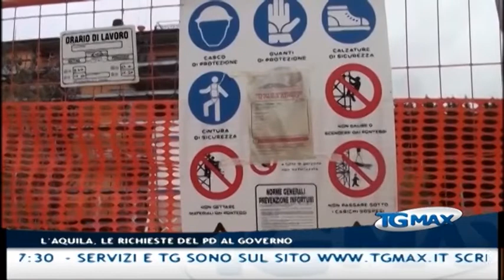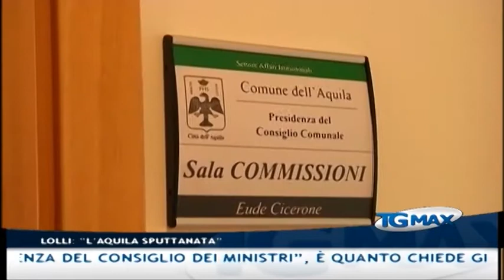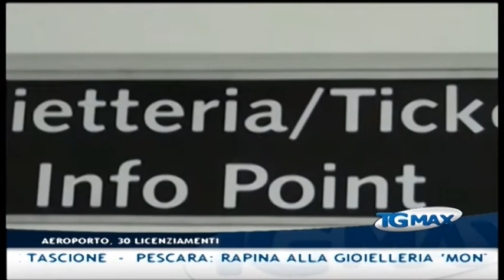Tgmax 15 gennaio 2014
Lanciano, Tgmax 15 gennaio 2014. Conduce Leda D'Alonzo.
- Tribunali minori: la Corte costituzionale ha dichiarato inammissibile la richiesta presentata da alcuni consigli regionali di referendum abrogativo della riforma della geografia giudiziaria. Il Comitato nazionale annuncia ricorso alla Corte di giustizia europea: "è stato cancellato di fatto l'articolo 75 della Costituzione"
- Tribunali minori: a Vasto assemblea affollata a Palazzo di Giustizia, il presidente dell'Ordine forense Nicola Artese ha parlato di nuova mobilitazione per scongiurare la soppressione del tribunale locale assieme ai colleghi di Lanciano
- Tribunali minori: sen. Stefania Pezzopane (Pd) ha presentato un emendamento al decreto Milleproroghe per ottenere una proroga di dieci anni per derogare la riforma delle circoscrizioni giudiziarie nelle province abruzzesi, che interessa i tribunali di Avezzano, Sulmona, Lanciano e Vasto, ed evitarne la soppressione
- L'Aquila: il Partito democratico difende la città e il sindaco Massimo Cialente e chiama a raccolta la cittadinanza, venerdì manifestazione al Parco del castello
- L'Aquila: "La questione ricostruzione sia presa in carico dalla presidenza del Consiglio dei Ministri", è quanto chiede Giovanni Lolli, ex parlamentare Pd. "L'Aquila è stata sputtanata in un modo inaudito a livello nazionale"
- L'Aquila: 30 licenziamenti all'aeroporto di Preturo
- Lanciano: il sindaco Mario Pupillo ha firmato oggi il decreto di ritiro delle deleghe ai sette assessori, annunciata per lunedì la presentazione del nuovo esecutivo. In bilico D'Ovidio e Tascione
- Pescara: rapina alla gioielleria 'Montanari' di via Conte di Ruvo, ferito il titolare ricoverato in ospedale. uno dei tre rapinatori indossava una maschera di carnevale. Bottino 300 euro
- Serie B: decine di trattative sul tavolo del Ds Virtus Luca Leone, ma i nuovi acquisti potrebbero arrivare solo a fine mese. Uno tra Aridità e Amabile potrebbe passare a Juve Stabia